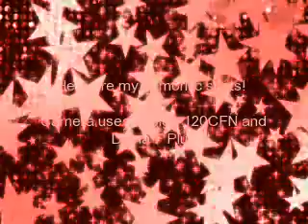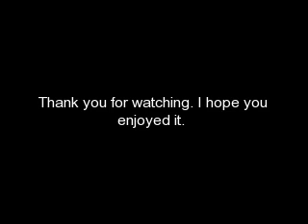Holga and Diana Cams - My Lomorific Shots!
Important Note: I used OneTrueMedia when I made this video. The music background was provided by them. I pay a monthly fee to them to use their service.

Lomorific!